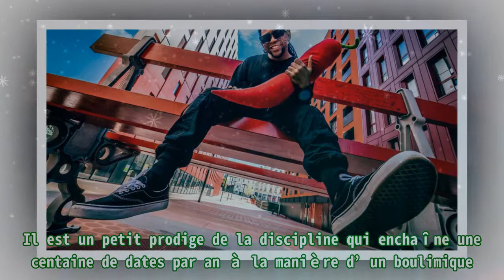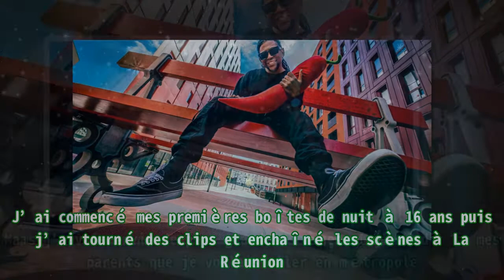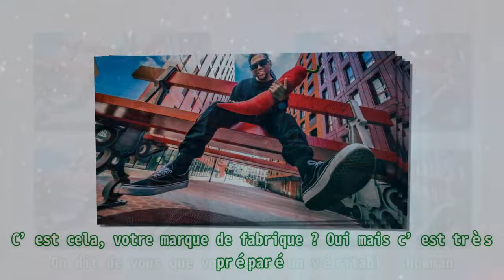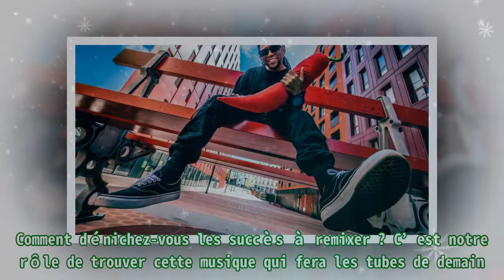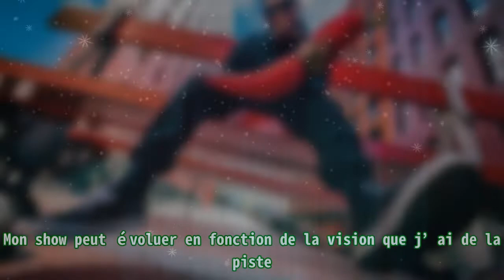Pamiers. Shad, étoile montante des DJs, investit le My Night vendredi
Pamiers. Shad, étoile montante des DJs, investit le My Night vendredi Il est un petit prodige de la discipline qui enchaîne une centaine de dates par an à la manière d’un boulimique. À ceci près qu